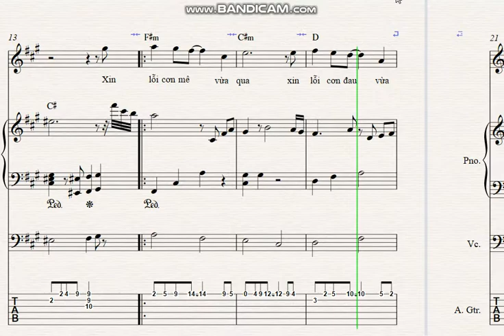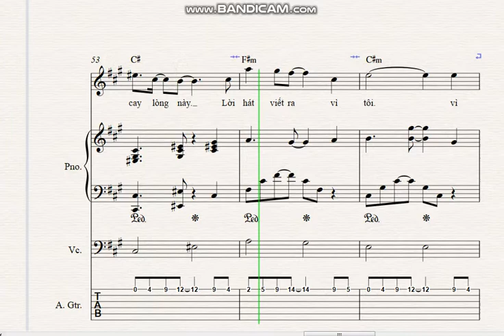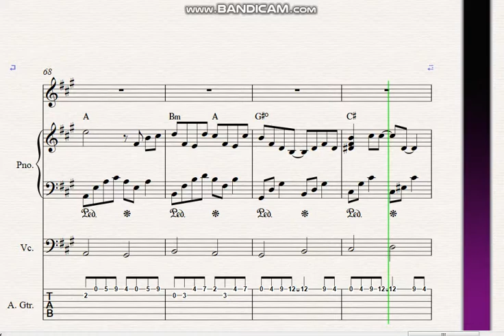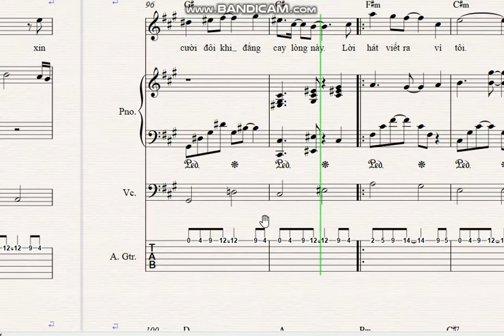Hướng dẫn đệm hát XIN LỖI - NGUYÊN HÀ - sheet Piano F#m